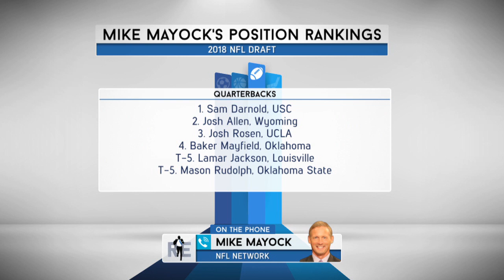NFL Network's Mike Mayock Breaks Down His Top NFL Draft QBs | The Rich Eisen Show | 2/15/18